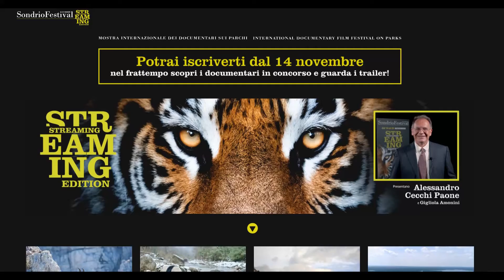Sondriofestival, Cecchi Paone testimonial. Al via l'edizione streaming della mostra di documentari